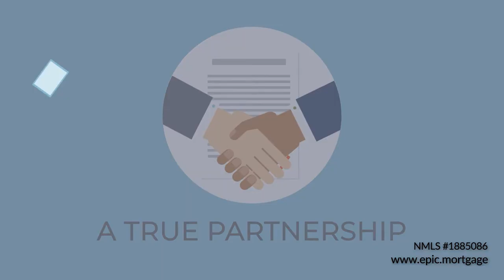Epic Mortgage: Refinance Animation Video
Duane Wilson - Provided Voice Over and Animation